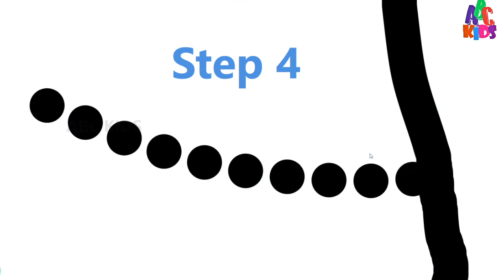Kids | How to Draw Fish with easy steps | ABC Kids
How to draw fish with easy steps.

Draw by Mohan sai sundhar
Using with Paint Art